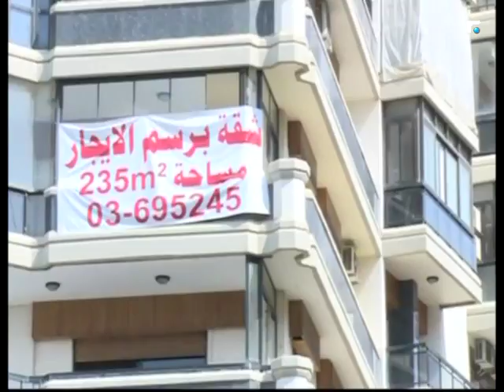اخبار الصباح - تقارير خاصة وكلمة اليوم 3/5